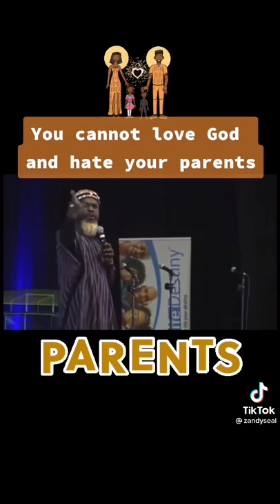29 October 2021